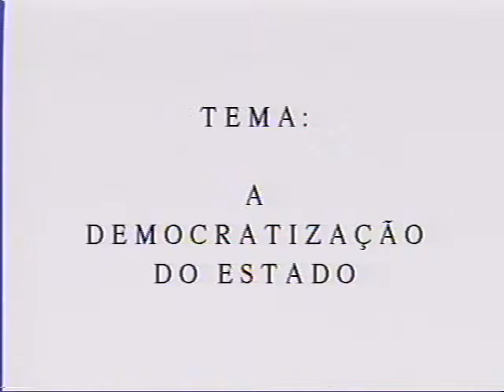1 Ciclo de Debates A Democratização do Estado Palestrante Tarso Genro parte 1